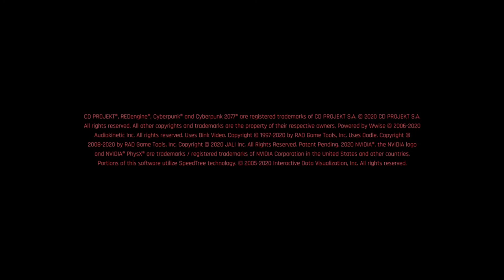Cyberpunk 2077 - Início On Xbox One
V está realizando mais um de seus trabalhos ilegais quando seu carro quebra perto de uma vila aos arredores da fronteira com Night City.

Depois de concertar seu carro em uma oficina mecânica na vila, V se encontra com Welles para terminar seu trabalho.

Após os dois atravessarem a fronteira, eles são perseguidos por forças especiais de segurança e fogem para Night City onde acabam virando parceiros de negócios.